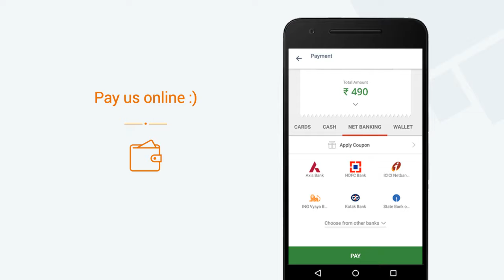Hunger kill » View a video of our Mini App on Goodbox Mega App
Hunger kill now has a Mini App. View a video of our Mini App. Get Hunger kill's Mini App on the Goodbox Mega App. Explore 1000s of Mini Apps on the Goodbox Mega App.